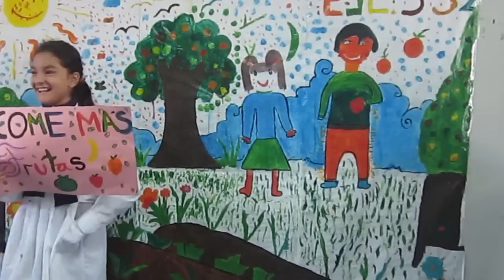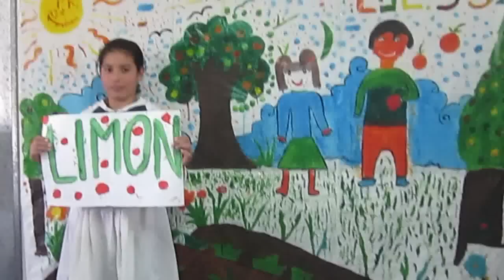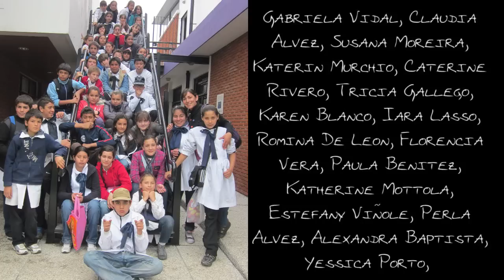Alimentando futuro - Usina Cultural Casavalle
Alimentando futuro - Programa "Huerta en centros educativos"
Video realizado por alumnos de 6to de la escuela 332 de Puntas de Manga en la Usina Casavalle en Octubre de 2012.

Maestros: Mara De Freitas, Camilo Irigoyen
Orientadora Huerta: Fernanda Rodríguez
Equipo de la Usina Casavalle: Cecilia Alzogaray, Fernando Luzardo, Agustín Flores